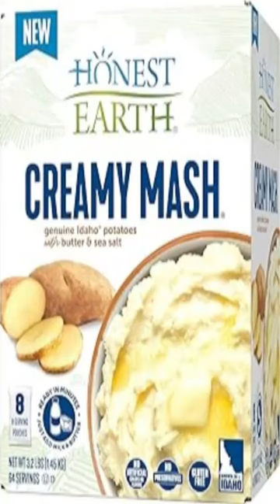Creamy Comfort: Elevate Your Meals with Our Irresistible Mashed Potatoes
Mashed Potatoes

Idahoan

Betty Crocker

Key Features and Benefits:

Velvety Creaminess:

Savor the luxuriously smooth and velvety texture of our mashed potatoes. Each bite is a celebration of comfort and indulgence that adds a touch of elegance to your dining experience.

Premium Potato Selection:

 We source the finest potatoes to ensure the quality of our mashed potatoes. Enjoy the authentic taste of potatoes that are perfectly cooked and mashed to perfection.

Versatile Side Dish:

Our mashed potatoes are a versatile companion to a variety of dishes. Pair them with roasted meats, grilled vegetables, or your favorite main courses for a delicious and satisfying meal.

Homemade Taste, Effortless Convenience:

Experience the homemade taste of mashed potatoes without the hassle of peeling and mashing. Our convenient packaging brings the warmth of a homemade side dish to your table with minimal effort.

Perfect Base for Gravies:

Create culinary masterpieces by using our mashed potatoes as the perfect base for rich gravies and sauces. The creamy consistency pairs seamlessly with a variety of flavors, enhancing the overall dining experience.

Family-Friendly Comfort Food:

Loved by all ages, our mashed potatoes make for a family-friendly comfort food that brings everyone together around the table. Create moments of joy with a classic dish that resonates with warmth and familiarity.

Time-Saving Solution:

Enjoy the luxury of time-saving convenience without compromising on taste. Our mashed potatoes are ready to serve, allowing you to focus on enjoying your meal and the company of loved ones.

Perfectly Seasoned:

Our mashed potatoes are expertly seasoned to achieve a balanced and delightful taste. The subtle blend of seasonings enhances the natural flavor of the potatoes, creating a harmonious and satisfying dish.

No Artificial Additives:

We prioritize the use of natural ingredients, ensuring that our mashed potatoes are free from artificial additives. Taste the purity of homemade goodness in every spoonful.

Microwave and Oven Friendly:

Our packaging is designed for convenience. Easily heat our mashed potatoes in the microwave or oven for a quick and delicious side dish that complements any meal.

Elevate your dining experience with the timeless comfort of our mashed potatoes. Whether you're creating a festive feast, a weeknight dinner, or a special gathering, our creamy mashed potatoes promise to be the perfect accompaniment that adds a touch of indulgence to every plate.